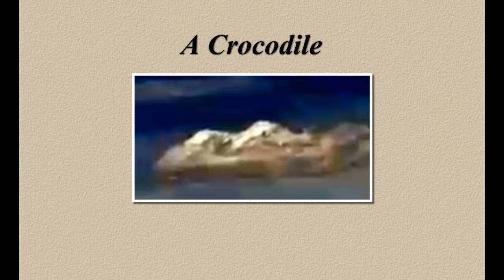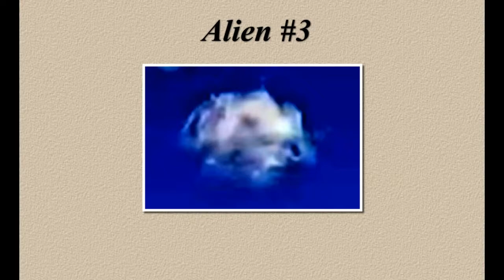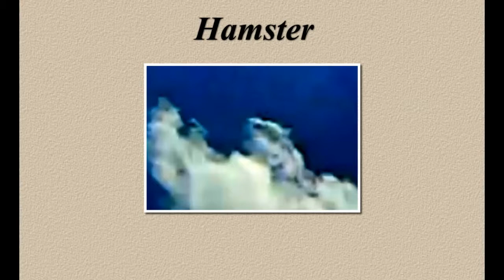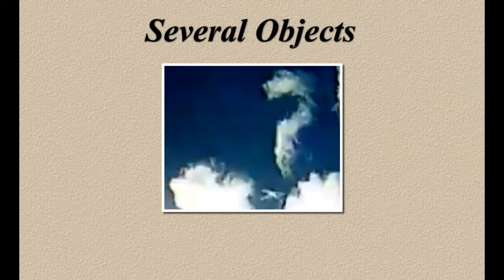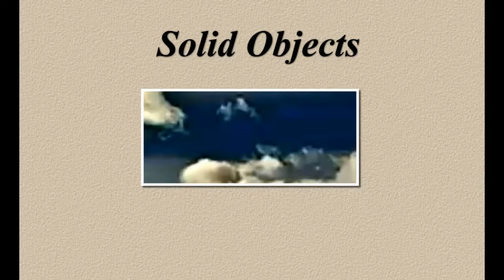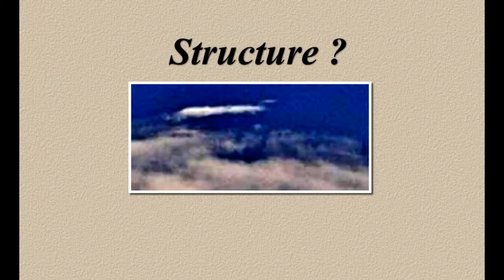Nothing Is As It Seems Within The Clouds!